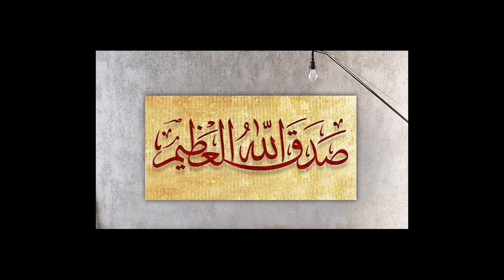Quran Urdu Tilawat | Clip:25 - Surah Al Tauba - Ayat 1-48 | Being Zaryab | Ramadan Mission 2023